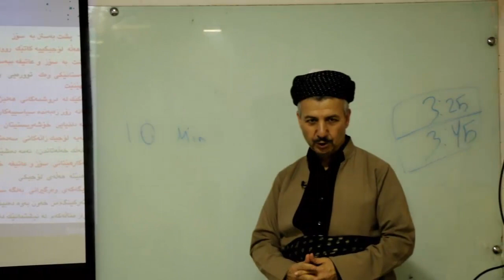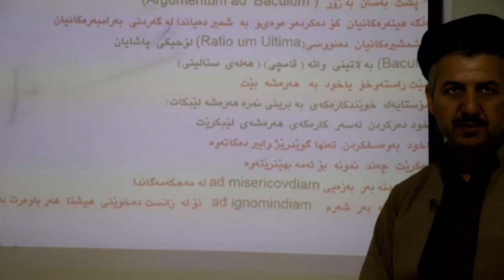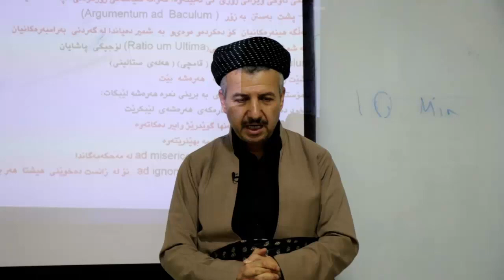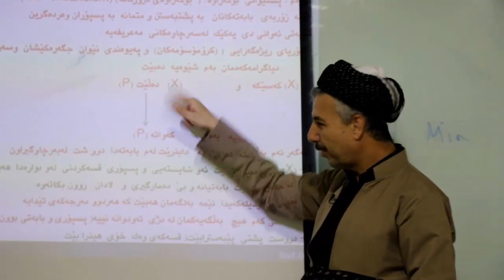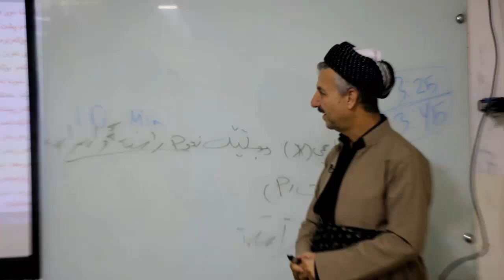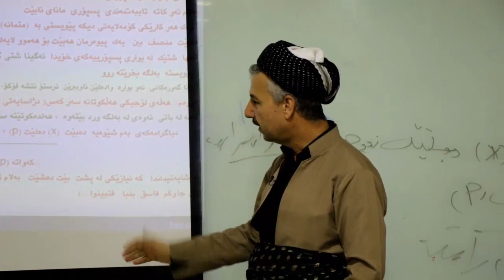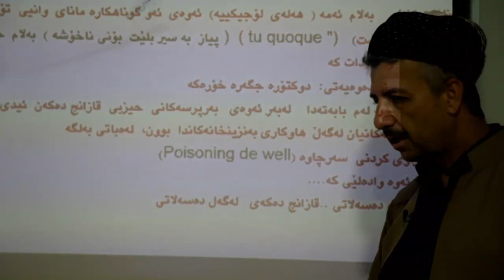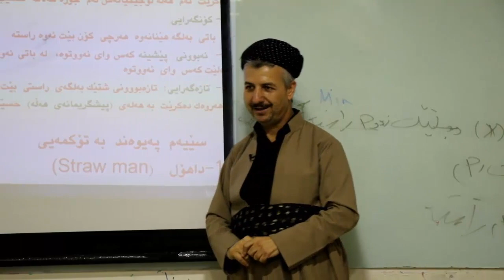کۆرسی لۆجیک و فەلسەفەی لۆجیک: بەشی دوازدە: لۆجیکی کردەیی: دوو: م. تەحسین حەمەغەریب:2018